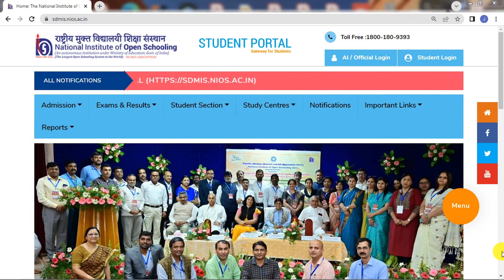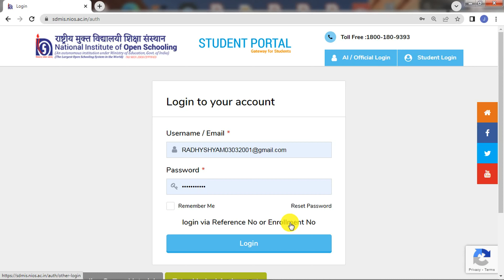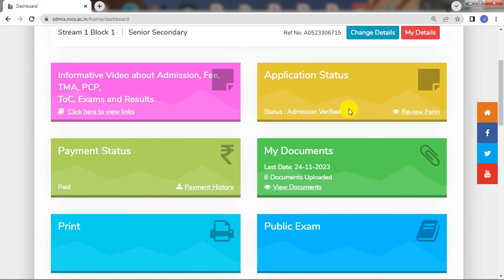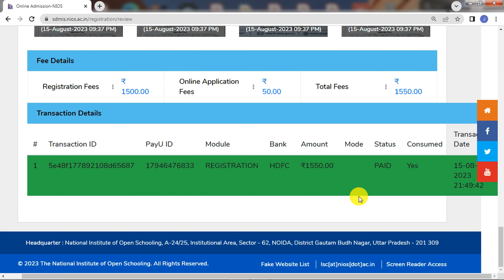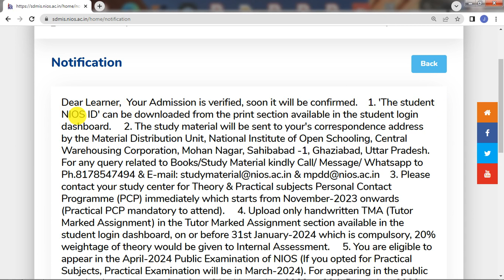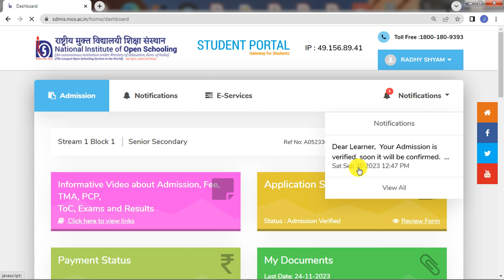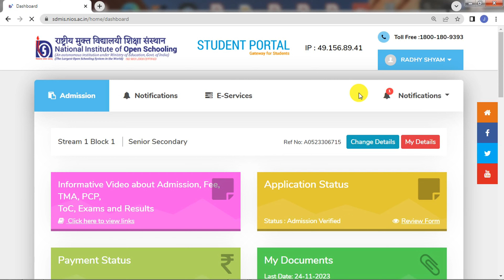NIOS Board Learners Admission not Confirmed अब क्या करे !! Part-A !! Stream-1, 2, 3 & 4 Learners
The National Institute of Open Schooling provides opportunities to interested learners

This channel provides truth information regarding NIOS Board